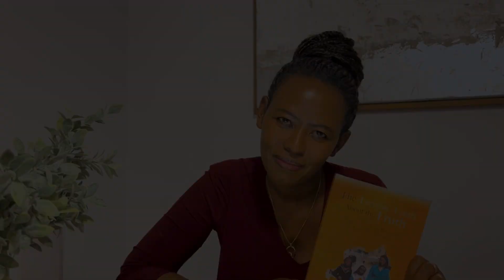Ntwali John Williams: The latest victim of dictator Paul Kagame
When the journalist Ntwali John Williams bravely questioned the so-called Rwandan democracy and its leader's suspicious actions, according to President Paul Kagame, Ntwali had ''crossed the red line.'' Kagame soon ordered Ntwali's killing. Ntwali's so-called ''motorcycle accident'' left his loving family with many unanswered questions.

Listen to this heart-wrenching story of persecution in Rwanda to better understand why home doesn't feel like home to many Rwandans, as described in Emma's personal experience written in her book ''The Terrible Truth About The Truth''  which you can find at the link below: